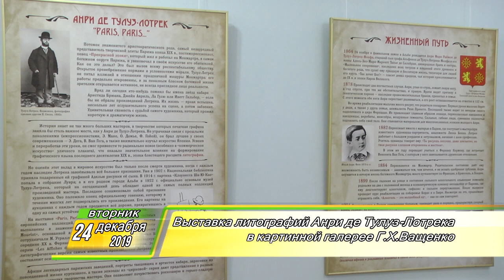Утренний Фреш 24.12.2019